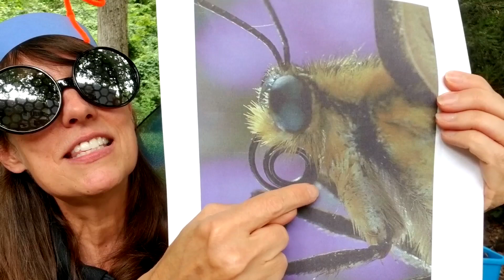LEARN - Butterflies and Moths Characteristics - 1